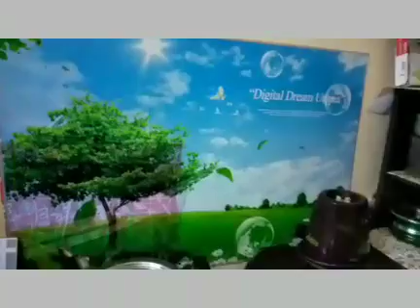என்னுடைய சேனலின் முதல் வீடியோ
Small kitchen